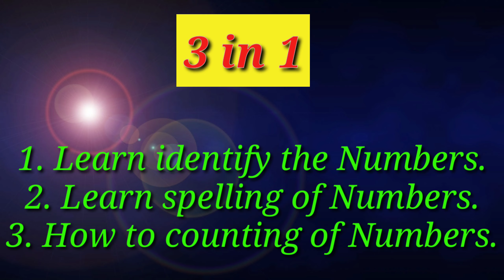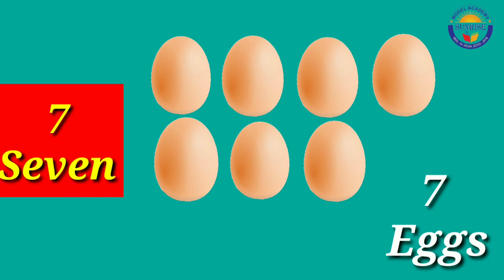Learn To Count from 1 to 10 - Number Rhymes For Children l The Numbers Song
Learn numbers and counting with this simple educational video. Toddlers, preschoolers and kindergartners can learn to count to 10 while seeing the numbers as well as hearing them. Not ready to count to 10 yet?
Three thing you can learn here.
1.Identify the Numbers.
2. Spelling of numbers.
3. Counting of Numbers.

Thanks,
Sunrise Model Academy